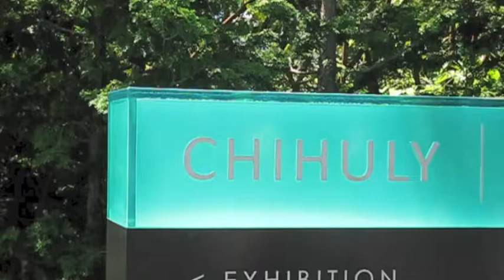Chihuly Glass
The indoor part of Seattle Center's 2013 Chihuly Glass Exhibit